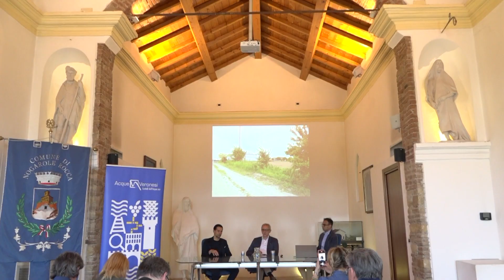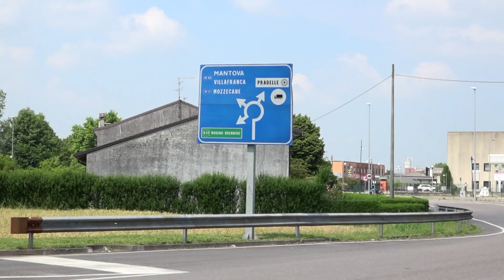Acque Veronesi - Nogarole Rocca